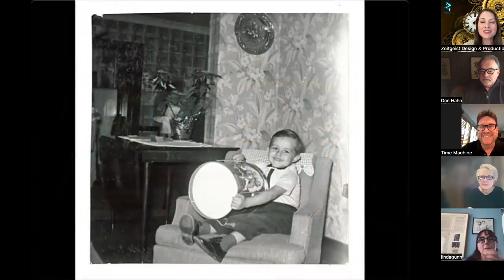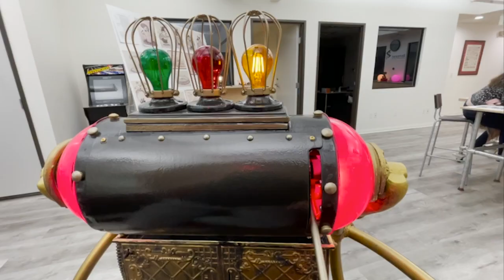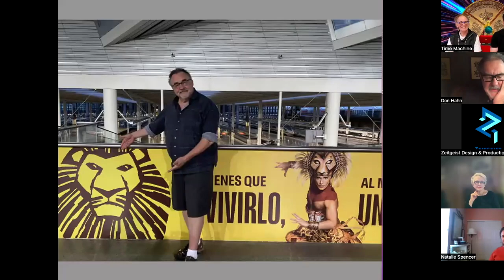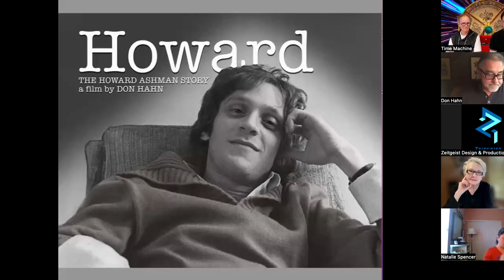Zeitgeist's The Spirit of the Time: Episode 38 with Don Hahn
Passenger 37: Academy Award and Golden Globe-nominated producer, director, writer, painter — and drummer — who produced two of the world’s most popular animated films: Disney’s “Beauty & the Beast” and “The Lion King,” Don Hahn.

Don Hahn is a true renaissance man, beginning his career in music, moving into producing some of Disney’s most beloved animated features, before directing live action films and documentaries, writing popular books on Disney Animation and creativity, and attempting to capture the real world through "dabs of colored mud" in his iPad paintings. From “Beauty & The Beast,” The Lion King,” “Who Framed Roger Rabbit,” and “The Hunchback of Notre Dame," to “Maleficent,” “The Haunted Mansion” and “Howard,” Don has created intellectual properties and characters that have inspired many beloved location-based entertainment projects. Plan now to join our first Oscar-nominated guest (who also holds two honorary doctorate degrees!) aboard the time machine for what promises to be an epic journey with an extraordinary talent!